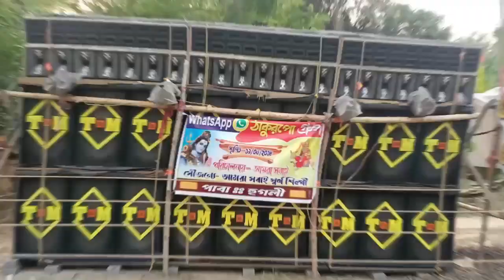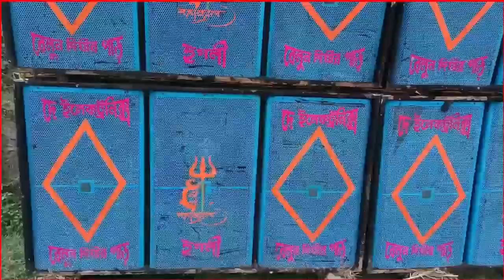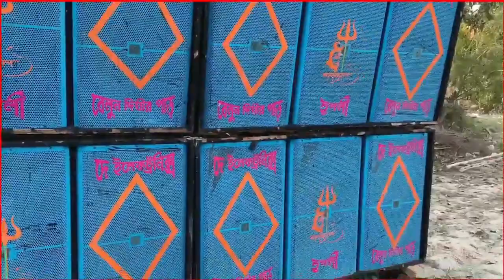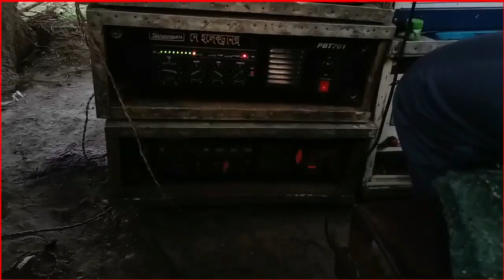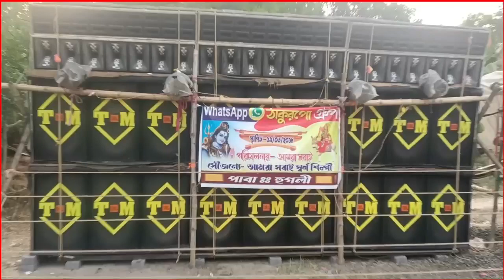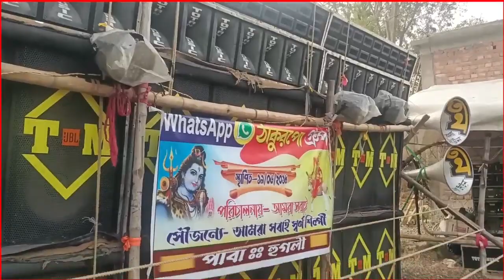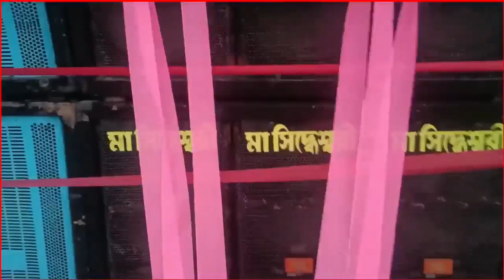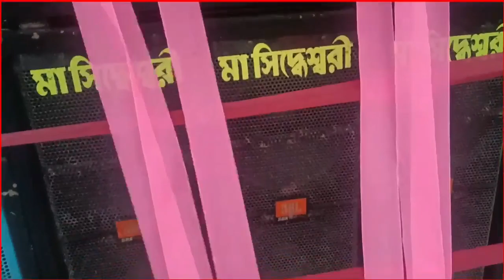পামা শিবের গাজন উপলক্ষে বক্স কম্পেটিশন।।তোতোন সাউন্ড 🆚 দে ইলেকট্রনিক্স সাউন্ড 🆚মা সিদ্ধেশ্বর সাউন্ড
🙏কোথাও বক্স এর কম্পিটিশন হলে বা বড়ো বক্সের সেট বাজলে জানাতে পারেন 👉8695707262. MY WhatsApp

নতুন নতুন compitition গুলো পাওয়ার জন্য আমার এই channel টি কে Subscribe করুন আর তার পাশে থাকা বেল আইকন (🔔)টি কে টিপুন আরও অনেক নতুন নতুন Compitition Dj গুলো সবার আগে পাওয়ার জন্য।oo

toton music,toton music new setup
toton music new pop bass,toton music pop bass,toton music competition song
rcf box competition,rcf box,rcf,dj BM remix
dj khabir,khabir star,dj vlog,box vhepel
দে ইলেকট্রনিক্স সাউন্ড,দে ইলেকট্রনিক্স
মা সিদ্ধেশ্বরি সাউন্ড,maa siddheswari sound dialogue,maa siddheswari sound,maa siddheswari sound competition,